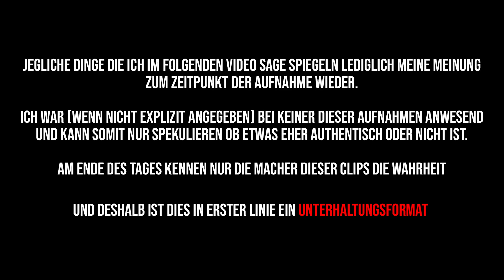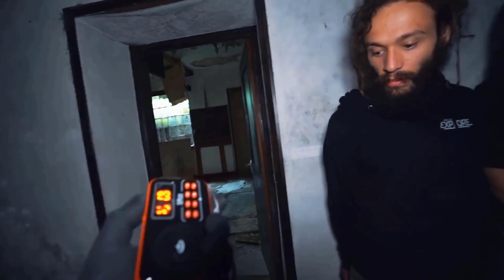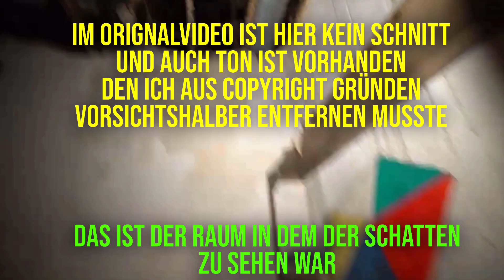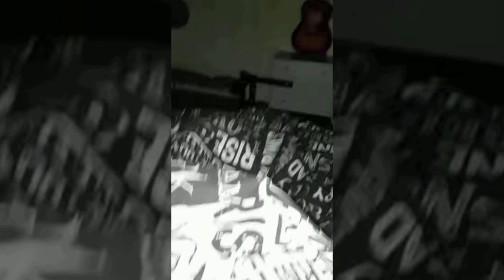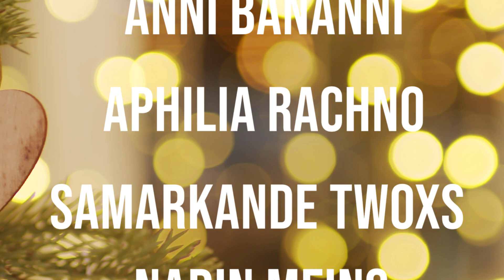Best of SCHATTENWESEN und SCHATTENPERSONEN | 3.Advent Spezial | MythenEcke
Mit Best of SCHATTENWESEN und SCHATTENPERSONEN haben wir heute wieder gruselige und unheimliche Geistervideos am Start, in denen Geister, Schattenwesen und andere paranormale Wesen auf Kamera festgehalten wurden.

-Kapitel & Quellen-

00:00 Intro
00:43 Eine nicht ganz verlassene Schule
05:22 Gruselige schattenwesen im alten gemäuer
11:16 Schattenwesen im Tunnel
12:39 Schattengestalt im alten Freimaurertempel
16:28 Spuk in einer alten Schule
18:03 Schattenwesen im Abstellraum
20:08 Schattenperson in einer alten Kirche
21:20 Schattenperson am Ehebett?
22:24 Ein Schattenwesen?
23:26 Ende